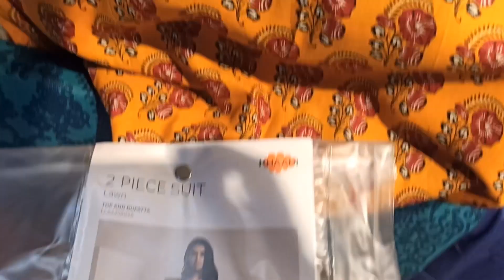khaadi sale today ! khaadi biggest sale ! khaadi new collection 2023